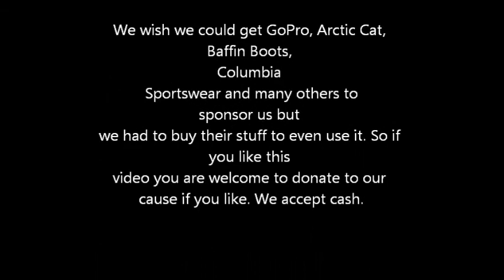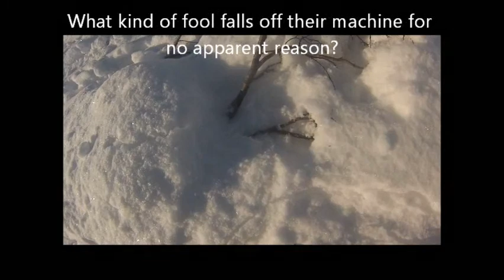Snowmachine Spring Rides 2014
Snow Machine Rides at Eureka, Alaska. Fun in the sun.